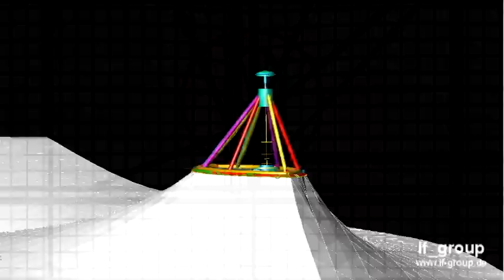Campus Montrouge Forum, Paris, if-group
Campus Motrouge Forum, Paris - if-group
Ingenieure für Flächentragwerke GmbH
Leistung: Werkplanung, Membranstatik
2009